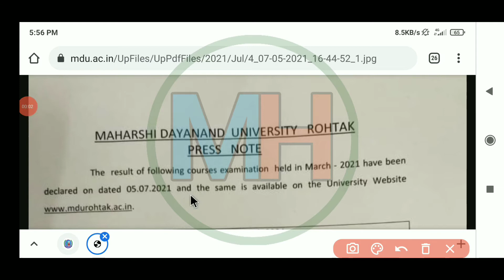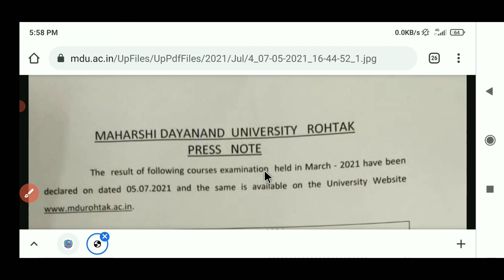MDU Result Notice || MDU Latest News || MDU Result 2021 || MAHARSHI DAYANAND UNIVERSITY